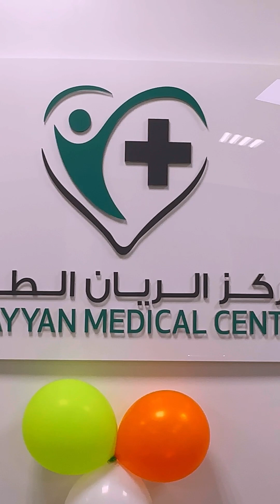ദന്തസംരക്ഷണത്തെ കുറിച്ചും നമ്മളോട് സംസാരിക്കുന്നു. Chat show with Dr Dhana Lakshmi Sujit